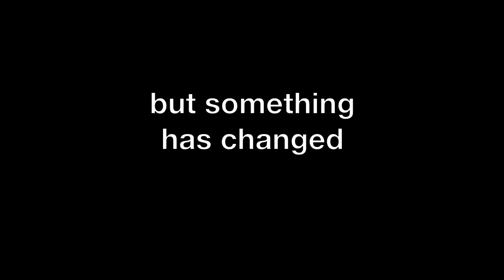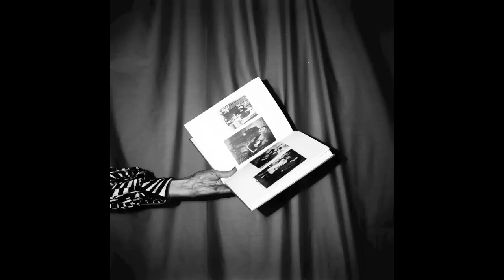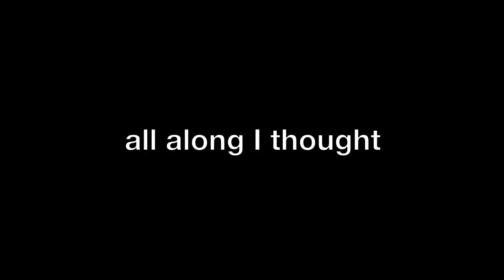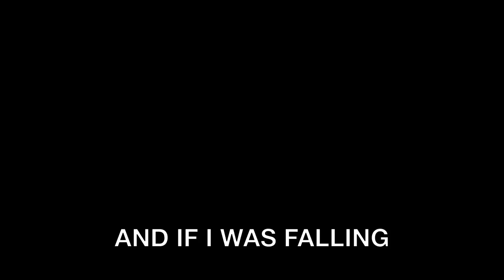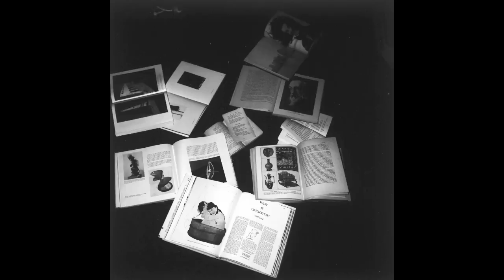"Rattling Locks" by Josh Ritter (Photo Essay/Music Video by Sam Kassirer)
An official music video from Josh Ritter, this "Rattling Locks" video comes from Royal City Band keyboardist/producer Sam Kassirer.  According to Sam: "This video/photo essay was made exclusively with 120mm medium format photographs taken partially over 2009 US and Europe tours, and partially from a shoot with Josh to capture specific images that the song evokes. Locations include the London Eye, The Windsor Court Hotel in New Orleans LA, and a piano tuning shop in Somerville, MA. Hopefully it comes across as sort of scary and a little bit funny."

"Rattling Locks" can be found on Josh's 2010 album "So Runs the World Away."